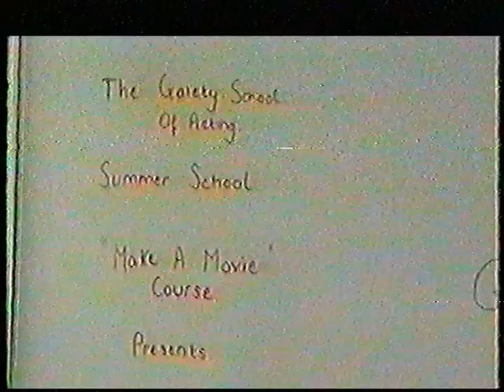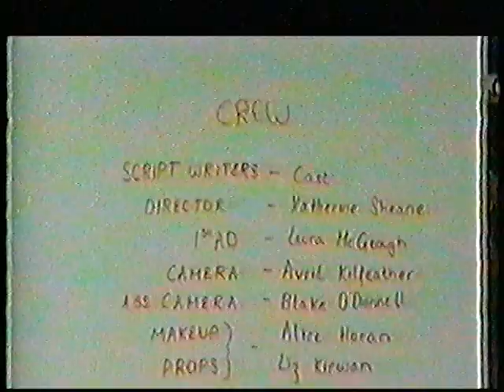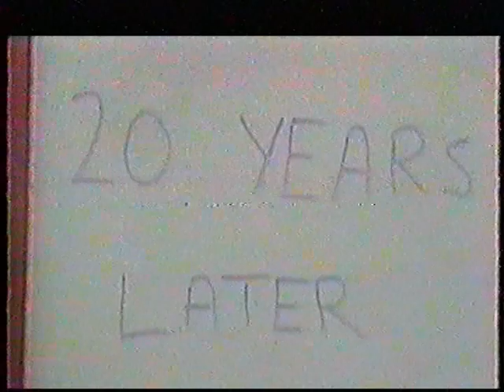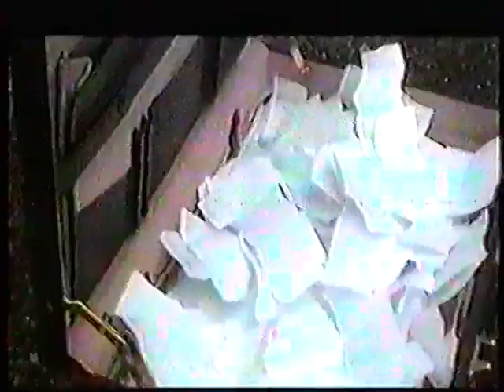Gaiety School of Acting - 1998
Make a Movie Course - July 1998

#1 The Girls' Game

#2 Revenge is Sweet